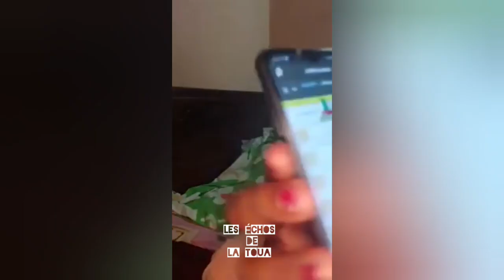Priscalynn la protégée d'Antoine Bacho franponne Coco LaGo et soutient Lady ponce.